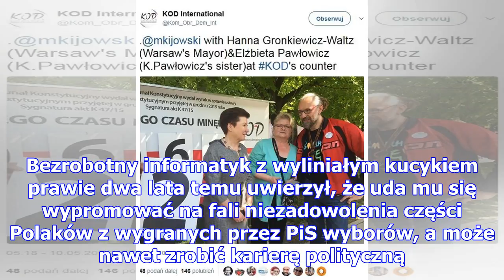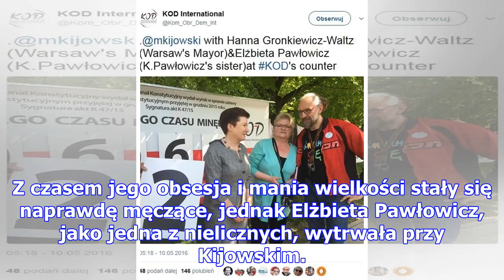Krystyna pawłowicz o siostrze zbierającej na kijowskiego: "nie powinna pomagać temu leniowi! wstydz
Krystyna pawłowicz o siostrze zbierającej na kijowskiego: "nie powinna pomagać temu leniowi! wstydzę się za nią!"
Siostry Krystyna i Elżbieta Pawłowicz przypominają braci Kurskich: ich poglądy też są skrajnie różne...